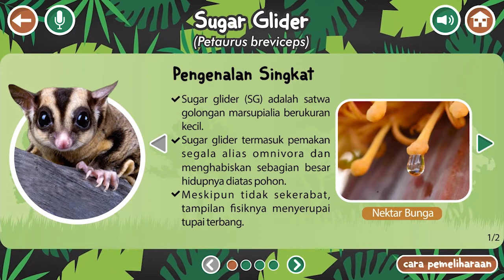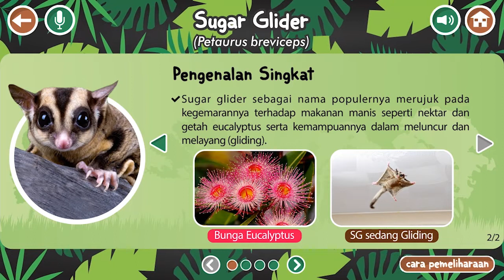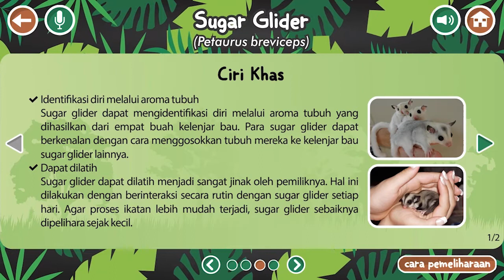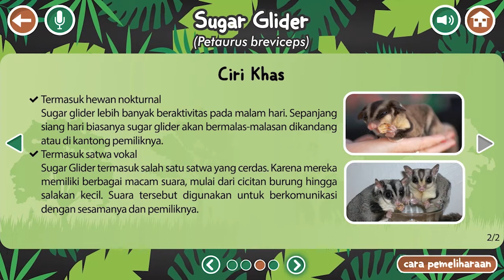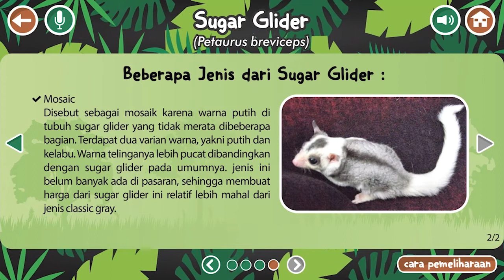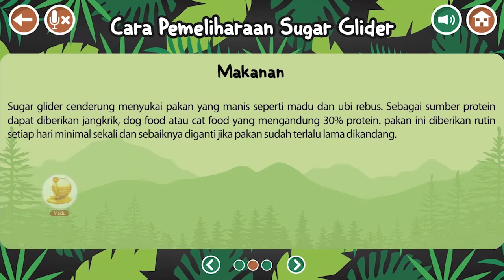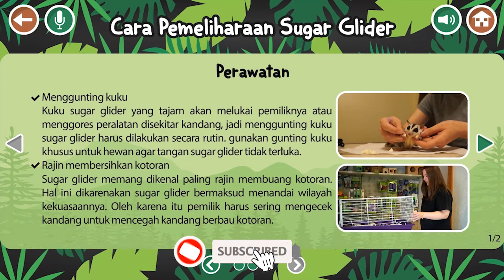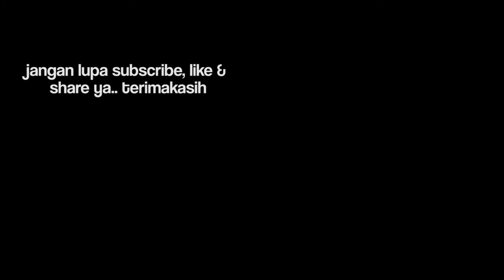SUGAR GLIDER, Hewan imut yang bisa masuk kantong | KenalHewanEksotis Part 8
terimakasih :)